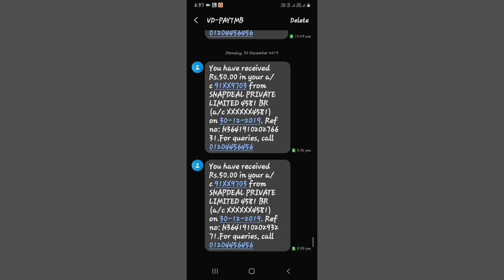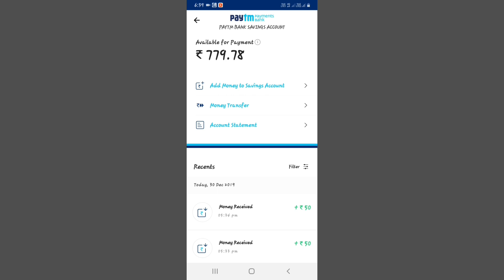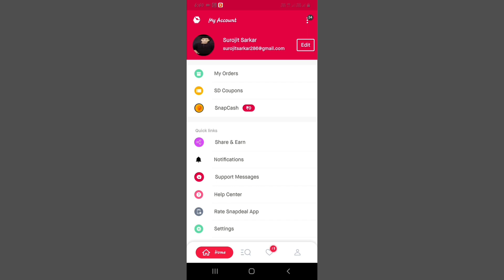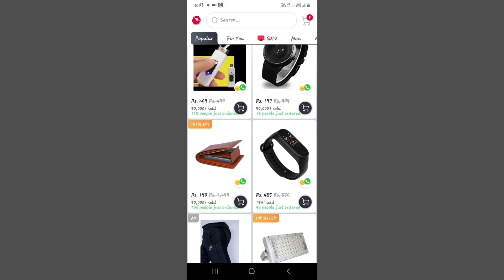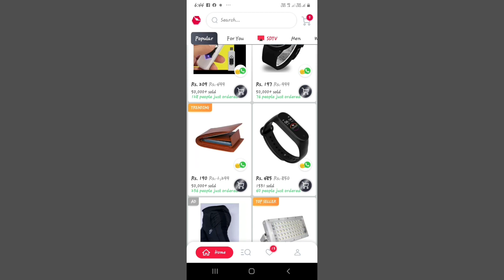Make Upto15000Rs. Per Month | Share & Earn Program|Online Job | Work From Home | LIVE PROOF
STEP 1
Login on Snapdeal and select your favourite products

STEP 2
Share the products with your friends and family through whatsapp

STEP 3
On Order delivery, commission will be transferred to your account.
hello,
 friends,
is video me batane ja raha hu
snapdeal se paise kaise kamaye,
how to earn money from snapdeal in hindi,
earn money online,
how to earn money from snapdeal,
how to make money from snapdeal,
how to get money back from snapdeal,
how to earn money from flipkart,
how to earn money from amazon,
make money uc news at home,
make money online,
to aap is video ko pura dekhe.